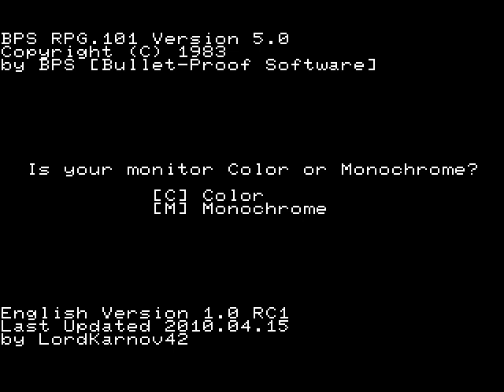[PC-88] The Black Onyx (1984) (BPS) [Translation]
Inaugural 30-minute video! Not that I'm going to upload 30-minute videos of every game.

Fan-translation of The Black Onyx for PC-88 that I worked on last year.
Yes, I know the apostrophes are ^s.